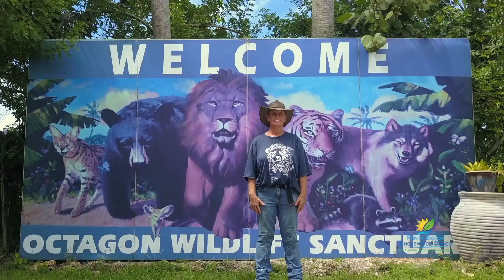Adventure and Wildlife - Episode 5: Octagon Wildlife Sanctuary - Shark Brothers Multimedia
An original series - Adventure and Wildlife Hosted and Produced by the Shark Brothers in association with the Punta Gorda / Englewood Beach Visitor and Convention Bureau. Charlotte County’s diverse habitats are alive with wildlife of all shapes and sizes, including some species that might surprise you. Lions, tigers and bears are but a few of the animals that live a peaceful existence at the Octagon Wildlife Sanctuary in Punta Gorda. In this episode segment, series hosts and producers Sean and Brooks Paxton introduce you to some of these amazing animals cared for by Director, Lauri Caron and her staff of dedicated volunteers.

Series producers and hosts, Sean Paxton & Brooks Paxton aka the Shark Brothers say, "This series provides a meaningful collaborative opportunity to share with people around the world why The Charlotte Harbor Gulf Island Coast, its natural environments, outdoor recreational opportunities, its people, communities, and quality of life are so unique. Our family moved to this area from Pennsylvania four decades ago. Since then, we’ve been to many parts of the planet, but this is the place we always come back to and are proud to call home."

ABOUT THE SERIES HOSTS AND PRODUCERS
Sean Paxton and Brooks Paxton are the founders of Shark Brothers Multimedia. In their roles as presenters and producers, they specialize in the award-winning capture and delivery of content for series, documentaries, destination, and tourism promotion, innovative live streaming events, education and cause marketing. Their production expertise covers a full range of content needs for script and narration-writing, ground-to-air cinematography, logistical support, custom music scoring, edits and distribution.

ABOUT THE VCB
Annually, the Punta Gorda/Englewood Beach Visitor & Convention Bureau conducts marketing, sales and promotional campaigns to increase awareness of and visitation to Charlotte County. In addition to generating economic contributions, the Punta Gorda/Englewood Beach Visitor & Convention Bureau is also focused on developing soft adventure or ecotourism, a low-impact industry enabling the county to preserve the invaluable natural resources that contribute to its ecological health, distinguish the area and draw visitors. Learn more about Punta Gorda/Englewood Beach by visiting PureFlorida.com.

ABOUT PUNTA GORDA / ENGLEWOOD BEACH
Located halfway between Tampa and Naples on the Southwest Florida Gulf Coast, Punta Gorda /Englewood Beach is a charming collection of nine coastal communities surrounding the state’s second largest harbor. Florida’s premier year-round eco-tourism destination, the area offers a pristine unspoiled beauty. In 2014, Port Charlotte was named the top “U.S. Best Value Destination” by Trivago (the world’s largest online hotel search site), and the Charlotte Sports Park, spring training home of the Tampa Bay Rays, was voted “Best Spring Training Facility” by readers of USA TODAY. A haven for outdoor enthusiasts, Punta Gorda / Englewood Beach has been named one of SAIL magazine’s “10 Greatest Places to Sail in the United States,” ranked by Golf Digest as “Third Best Place to Live and Play Golf in America,” and rated by MONEY magazine as one of the “Best Places to Live in the South.” Englewood was named second of the Top Ten emerging travel destinations in the U.S. by TripAdvisor.com. The area is served by five airports: The Punta Gorda Airport (PGD) with private and charter air service, Sarasota Bradenton International Airport (SRQ), Southwest Florida International Airport, Ft. Myers, (RSW), St. Petersburg-Clearwater International Airport (PIE) and Tampa International Airport (TPA).